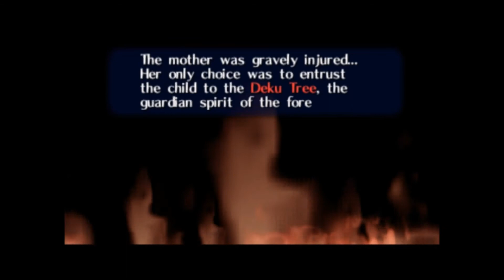Lets Play Ocarina of Time Ep 9 Part 2:Flip floppin in the Forest Temple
We complete the Forest Temple and learn that Link is a Jedi,no a wizard,no wait,uh..oh that's right,a Hylian.